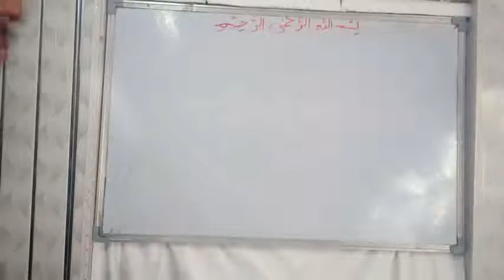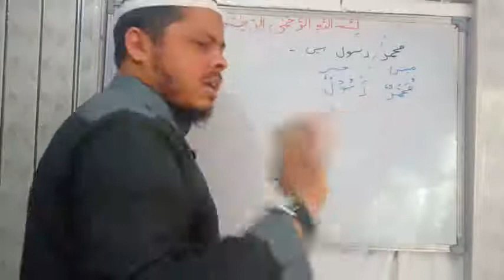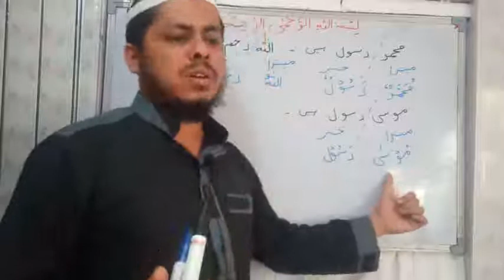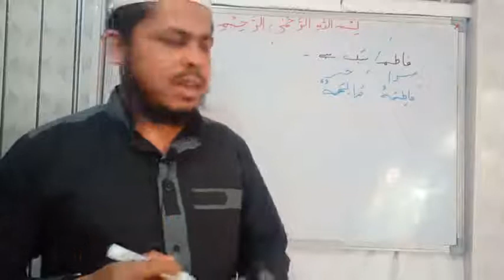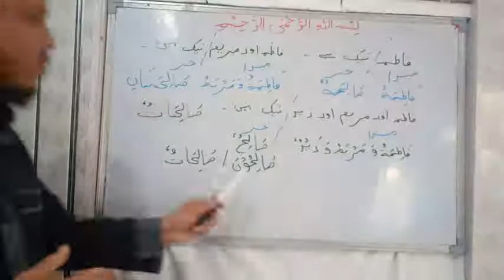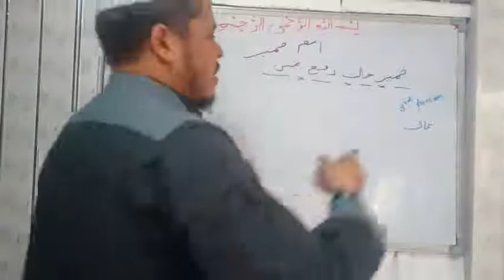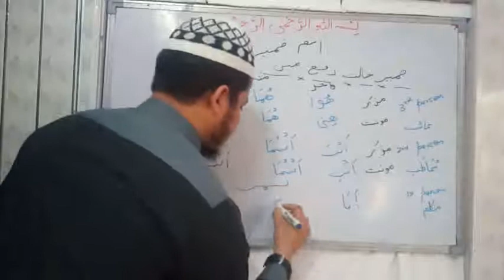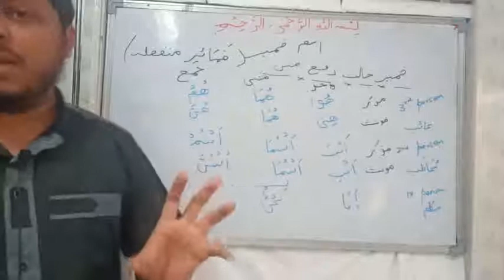Arabic Grammar Lecture no 10 (Ism e Zameer munfasila)